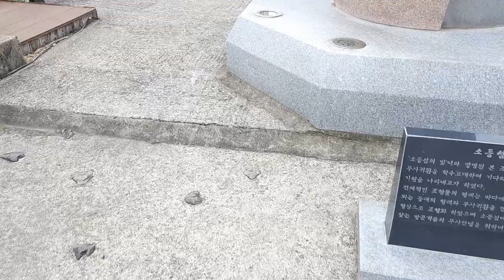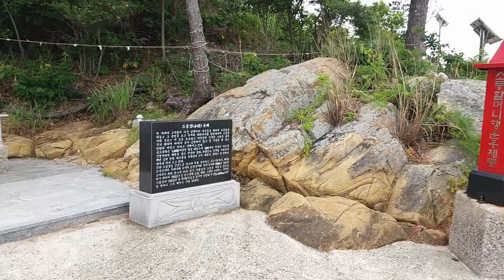한국 여행 : 장흥군 소등섬 /드론영상 (Richard Park/리차드박)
장흥군 소등섬 / Jangheung-gun Sodeung Island
주소 : 전라남도 장흥군 용산면 상발리 산225